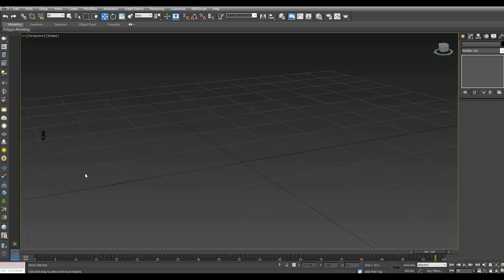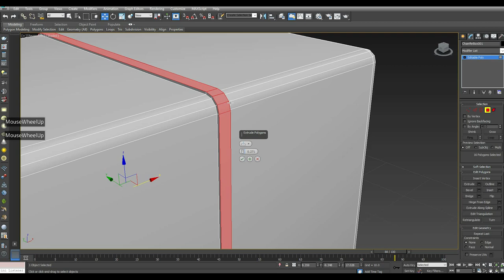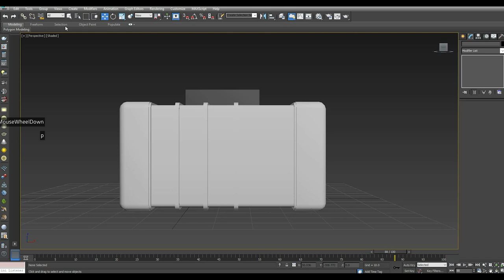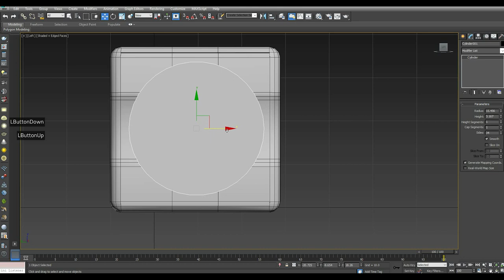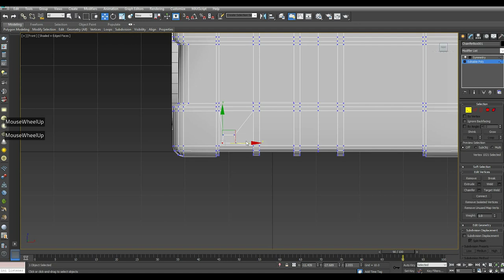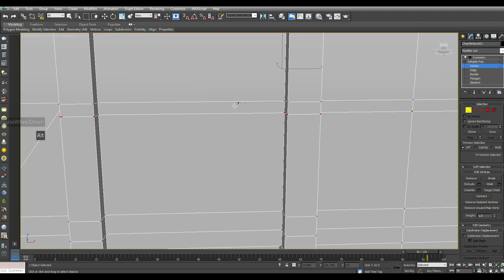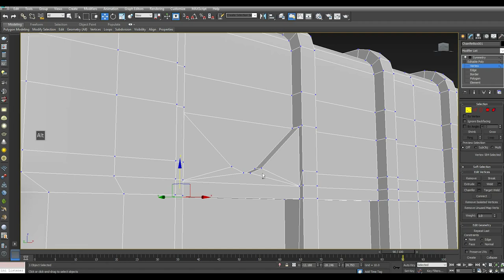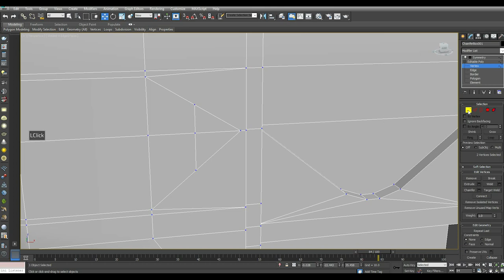Modeling Sci fi crate 3ds max tutorial part - 1